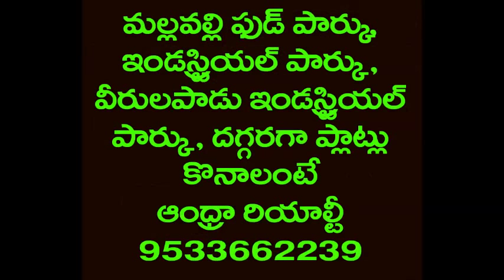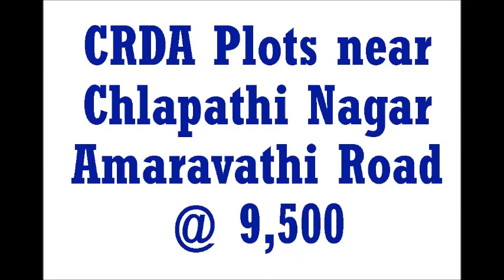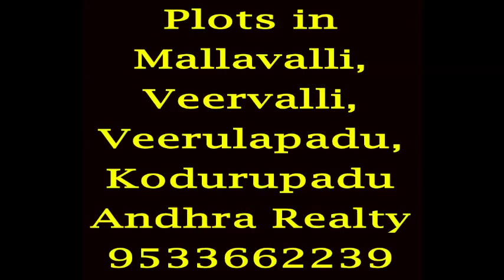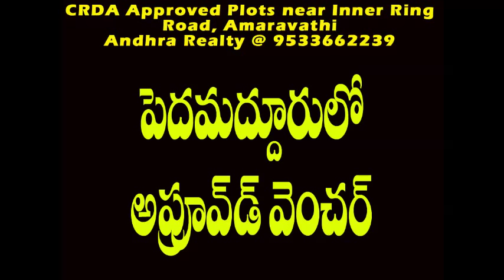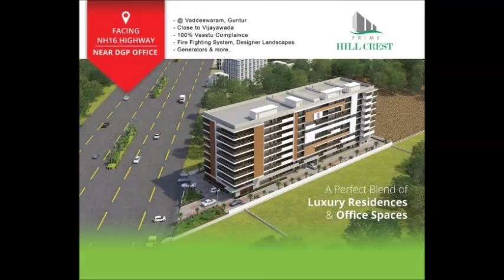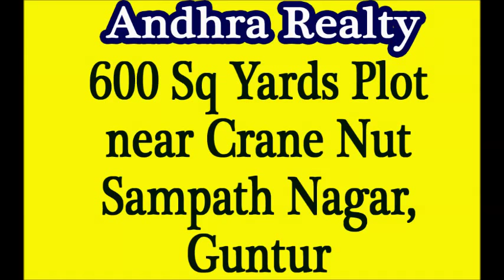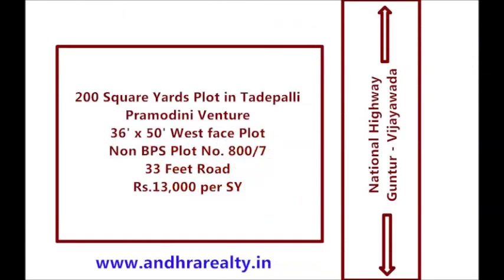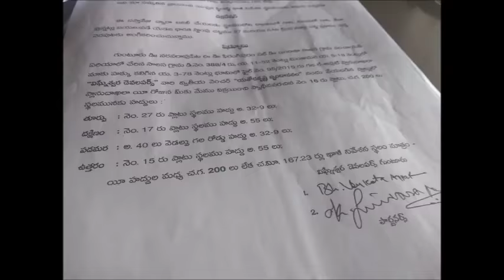Plot for sale in Mangal Das Nagar, Guntur-266 SqY-20,000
Plot for sale in Mangal Das Nagar, Guntur